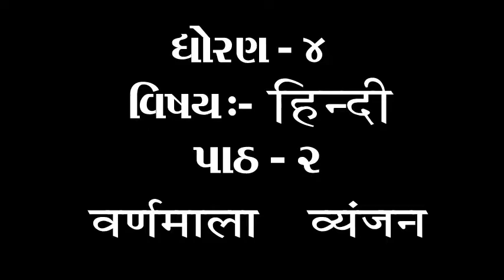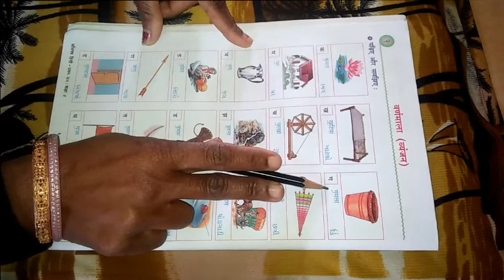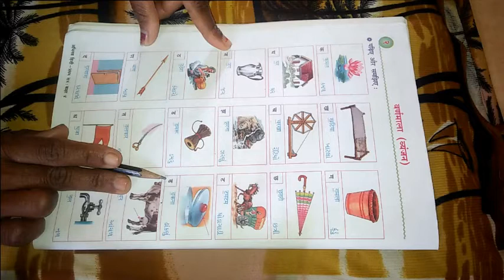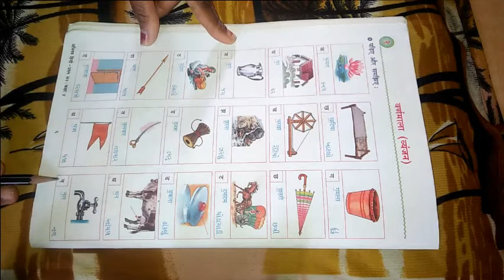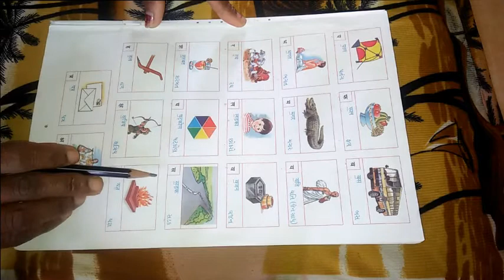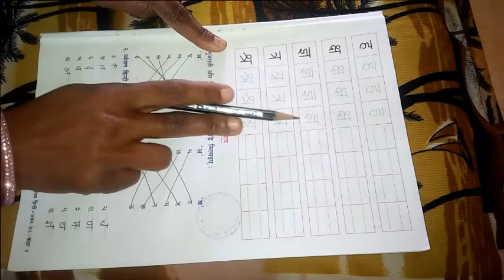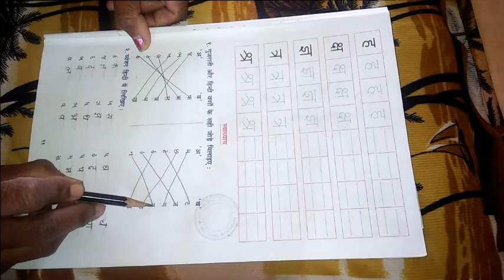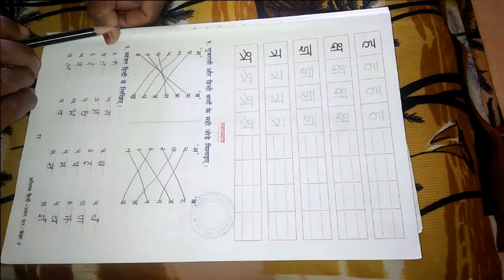ધોરણ ૪ વિષય હિન્દી પાઠ ૧ वणमाला व्यंजन ભાગ ૨